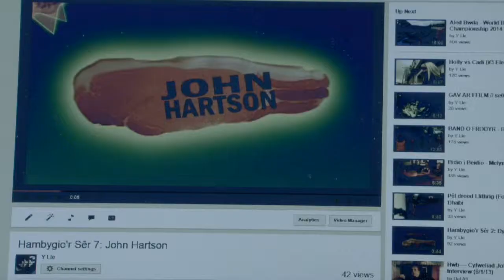Y Lle ar y We 4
Uchafbwyntiau o'r bennod flaenorol o Y Lle gan ein ffrindiau ni o bob cwr o'r Byd (sydd ddim yn derbyn Clic nac iplayer!!)

Highlights and thoughts about last week's episode of Y Lle (S4C, Wales) from our friends in every corner of the globe.